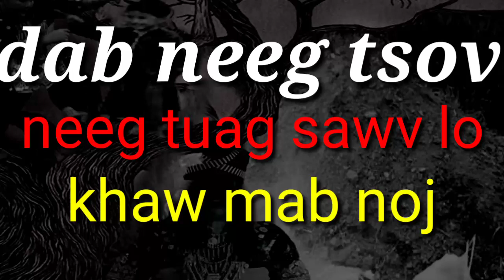Neeg​ tuag​ uas​ tsov​ sawv​ lo​ khaw mab noj